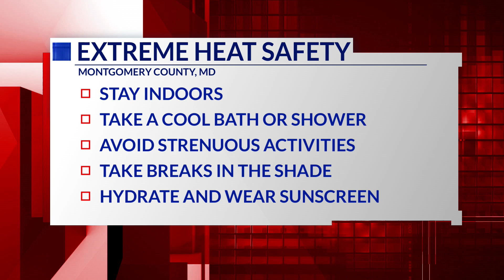Staying safe in extreme heat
Montgomery County is under a heat emergency alert after an index of about 105 degrees is expected to settle in the county. As temperatures continue to soar, DC News Now is sharing ways to stay safe in the heat.